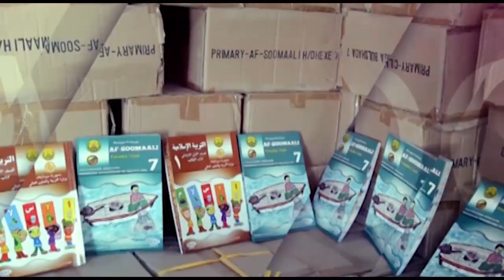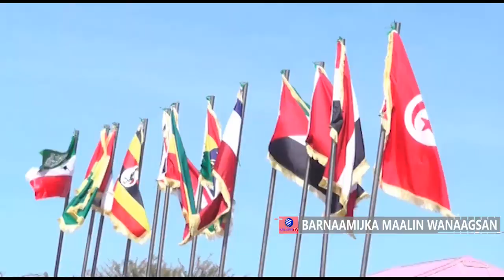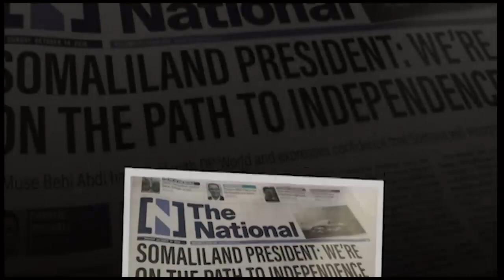BARNAAMIJKA MAALIN WANAAGSAN 14.12.2018